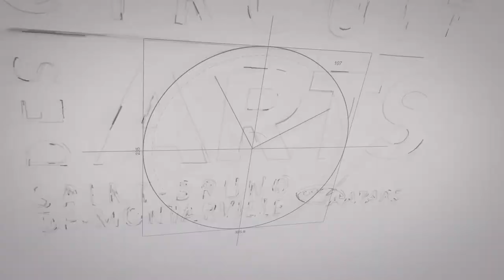Gagnon / Artiste-peintre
Réalisation : Richard Bull